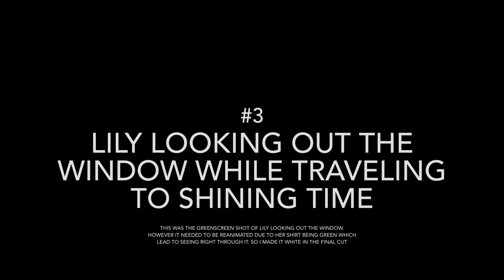IOSStudios TATMR Rewrite (2020) (Deleted human animation pieces)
These are animation pieces we were planning to use for @IslandofSodorStudios 2020 Thomas and the magic railroad rewrite. However they never made it in cause either there wasn’t a place to put them or they didn’t look right.